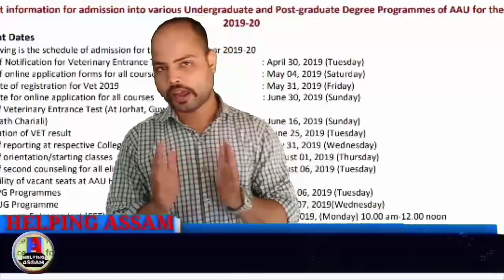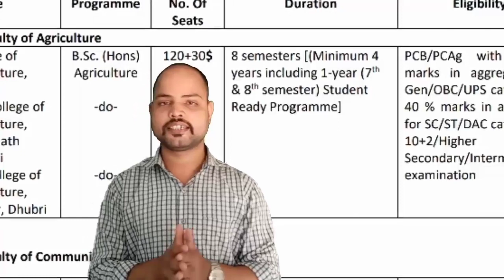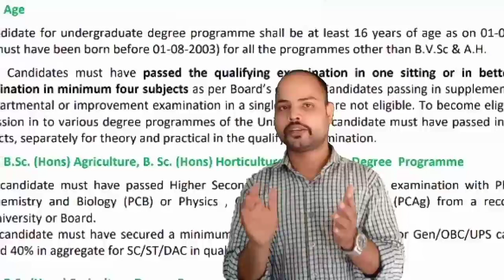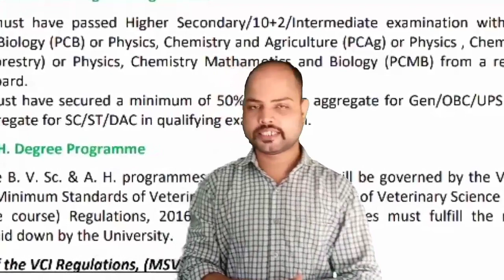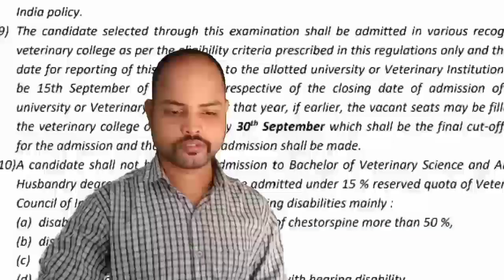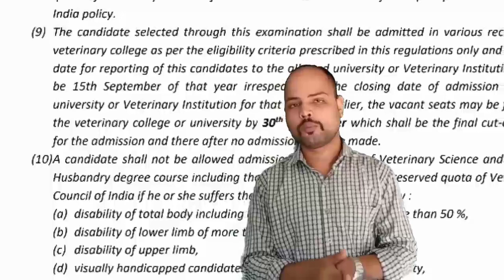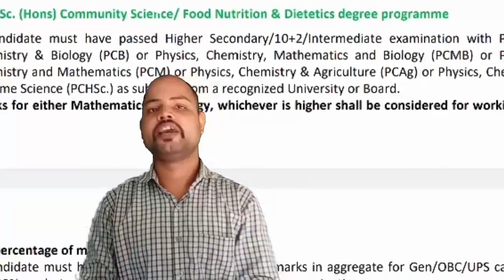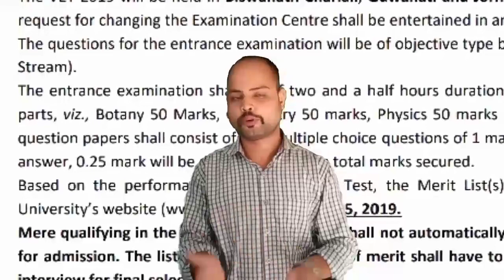UG Course Details of Agriculture and Veterinary Science | Assam Agricultural University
Important information for admission into various Undergraduate Degree Programmes of Assam Agricultural University (AAU)

Books (Agriculture and Veterinary Science)

Best NEET Preparation Books
Biology:

Items I had Used & Recommend to You

Selfie Sticks

Chest Belt

Helmet Mount

Asus Laptop

Wireless Mouse

Bluetooth Wireless Earphone

Wired Earphone